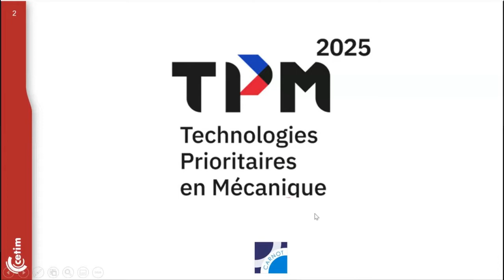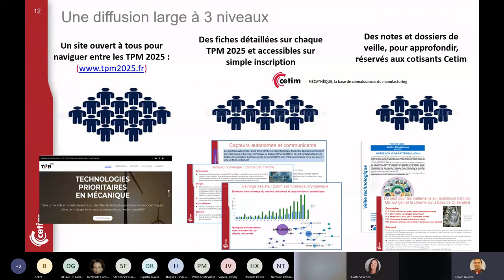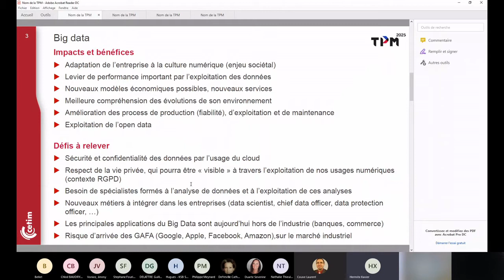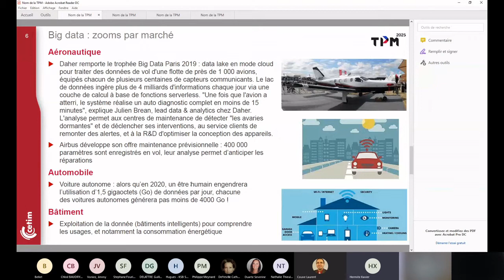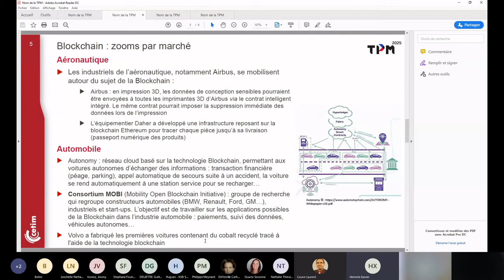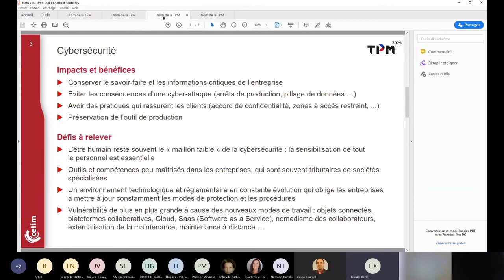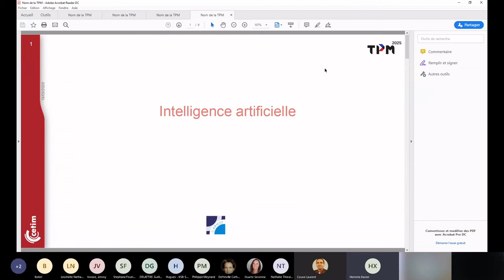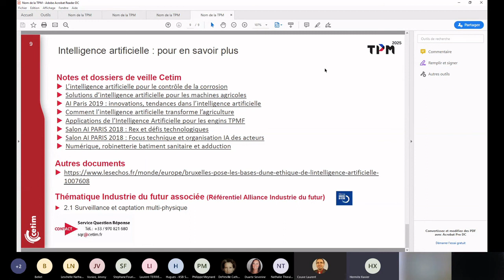TPM 2025 - Webinaire 5 : Big Data, Blockchain, Cybersécurité et intelligence artificielle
Le Cetim, avec l’appui de la FIM et d’un groupe de travail représentatif d’industriels mécaniciens, d’académiques et de technologues, publie tous les cinq ans les Technologies prioritaires en mécanique. Les 51 technologies identifiées sur l’exercice 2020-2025 sont présentées sous forme de fiches synthétiques accessibles pour la première fois sur un site internet dédié
Ce webinaire est l'un des cinq organisés par le Cetim en complément de ce site. Il présente la démarche et s'attarde sur quatre technologies phares dans la thématique Usine du Futur.